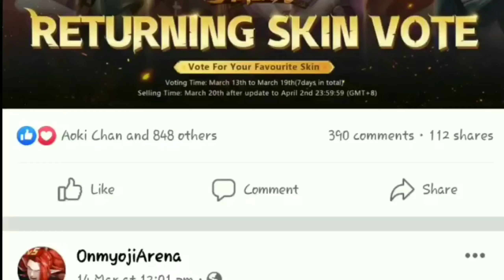Dodomeki jungle.exe | Onmyoji Arena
Dont try this at casual , try at ranked (jk)
Best loli? Y E S！(if kyummei doesnt exist :3)

(Ext stuff)